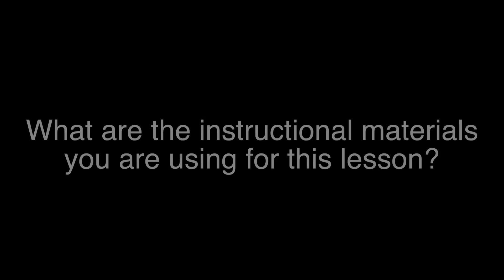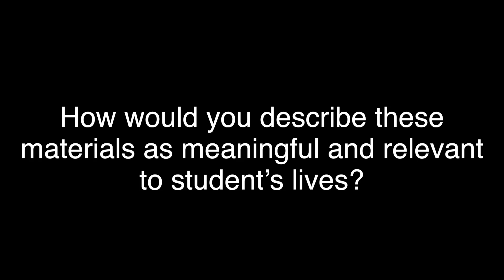SPED Letters Materials